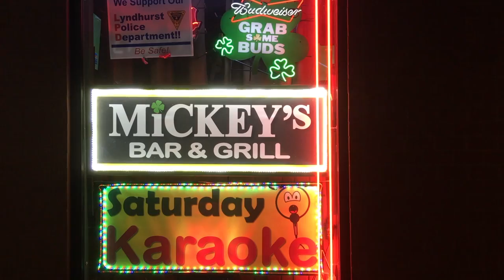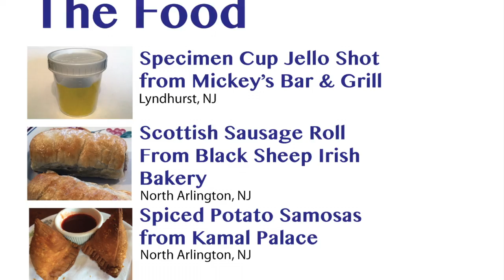Mickey's In Lyndhurst, NJ Hosts Fundraising Event, Hospital Of Horrors For Local Restaurants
When Ron Gastelu, owner of Mickey's Sports Bar in Lyndhurst asked me to put together an event I created a venue for local food purveyors to put their food in front of the attendees during a comedy dinner show called The Procedure. Watch our guests enjoy the party.